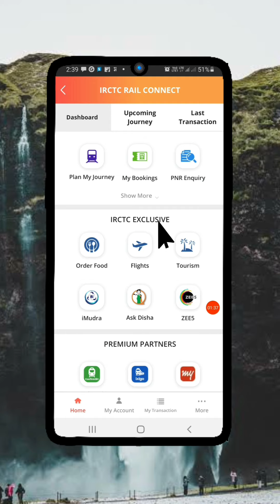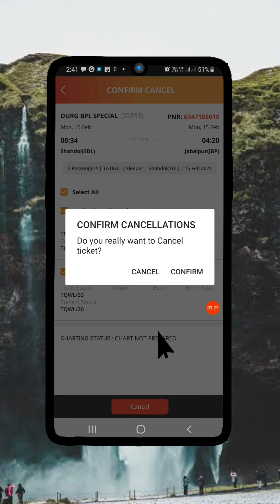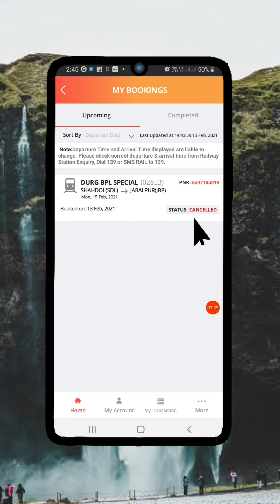Train Ticket Cancel Kaise Kare | Train Ticket Cancel Return Money | Railway Ticket Cancel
दोस्तों नमस्कार मैं अनमोल त्रिपाठी अपने यूट्यूब चैनल Anmol Gyan 481 में आपका स्वागत🙏 करता हूँ।
दोस्तों मैं अपने यूट्यूब चैनल के माध्यम से लोगों तक टेक्निकल वीडियोज, बैकिंग वीडियोज, पुलिस के काम की वीडियोज पहुँचाता हूँ। मैं ग्राम-पोस्ट मोहरबा 481 जिला रीवा मध्य प्रदेश का निवासी हूँ। मेरे यूट्यूब चैनल कि वीडियोज में कहीं कुछ समझ में नही आए तो आप हमें किसी भी समय फोन कर सकते हैं। या whatsapp message भी कर सकते हैं। 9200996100

IRCTC का username password बनाना सीखें मोबाइल से ट्रेन टिकट बुक करने के लिए IRCTC का Username password होना आवश्यक है👇

गलती से पैसा किसी के खाते में चला गया हो तो वापस कैसे करवाएं या फ्रॉड बैकिंग से ले लिए गए पैसों को वापस कैसे करवाएं

how to get refund after train cancel cancel train in 2022
how to cancel train ticket online and get refund in hindi 2022
cancel train ticket
cancel train ticket in hindi
train ticket cancel kaise kare
how to cancel train ticket
online train ticket cancelhow to cancel train ticket online in irctc
how to get refund after train cancel
cancel train online
how to cancel train ticket online and get refund
Railway ticket cancel kaise karen
How to cancel railway tickets
Indian Railway ticket cancel kaise karen
How to cancel an Indian Railway ticket?
इंडियन रेलवे टिकट कैंसिल कैसे करें?
रेलवे टिकट कैंसिल कैसे करें
How to cancel Railway General Ticket
रेलवे जनरल टिकट कैंसिल कैसे करें
Railway general ticket cancel kaise karen
Railway tatkal tiket cancel kaise karen